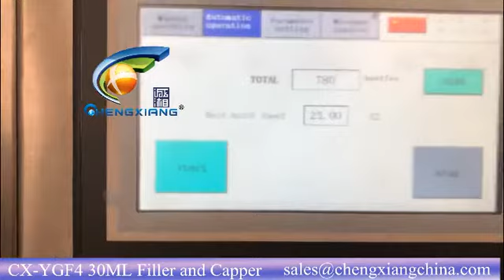CX YGF4 30ml V3 eliquid filling and capping machine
Jona(Sales )
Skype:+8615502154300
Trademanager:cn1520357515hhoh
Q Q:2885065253